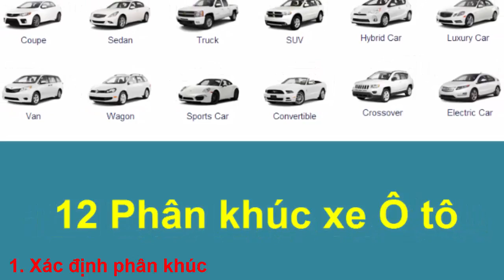Mua Ô tô mới Bạn "nhất định" phải biết 7 điều này...★Xế Khủng★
Mua Ô tô mới Bạn "nhất định" phải biết 7 điều này...
Đăng ký ngay kênh Xế Khủng để được cập nhật những thông tin mới nhất về Thế Giới xe nhé!